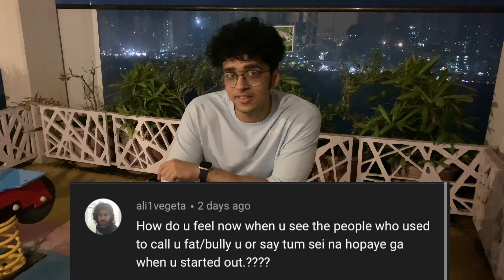Trying steroids? Moving out? Expenses? Day in the life Q&A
Best supplements I use:
(Code AR10) GET MY TRAINING PROGRAMS In today's Q&A I am gonna be answering all of your questions that you guys asked over Instagram and the Community section of the channel while taking you through a Day in the life of an Indian Bodybuilding Student who is a Fitness Youtuber creating lifestyle vlogs. This is my Second Q&A and a lifestyle vlog as a fitness youtuber, which I was really excited about! In this Q&A, I answer questions such as "Am I gonna hop on Turkesterone? Move out to Vegas? Managing Expenses?"
The answer to all these questions is in the Q&A Video out now, Watch the Entire thing, it's a good one!

This is a Saket Gokhale x Aryan Khanna Inspired Q&A lol, hope you guys enjoyed this fitness Q&A or this lifestyle vlog by me!

00:00 Intro
00:33 Why calves so smol?
00:52 Going to prom?
01:05 Aarsh enters
01:28 Birthday Anxiety?
01:32 Giveaways?
01:52 Upcoming video
02:22 Nutrabay Whey protein review
03:05 Fav character in the office?
03:33 Moving to vegas?
03:35 Biceps size?
04:07 Hacks
04:25 When I started working out
04:30 How to gain strength
06:05 waiting...
06:17 Facing the camera for the first time
08:03 Managing expenses
09:05 Beautiful weather
09:44 Supplement stack
09:56 Turkesterone
10:37 Dealing with being bullied
11:15 Outro
My supplements stack is mentioned below which I use to Build Muscle and Lose fat!
📦SUPPLEMENTS-
I only recommend the products which I use myself and can vouch for and the ones which have been scientifically proven to be safe and effective!